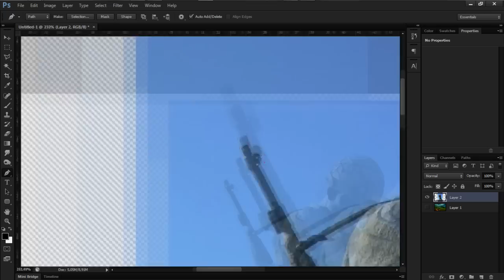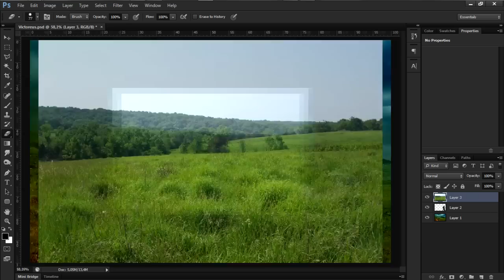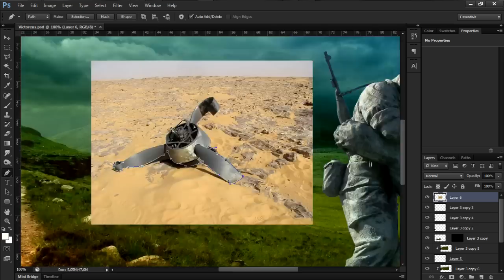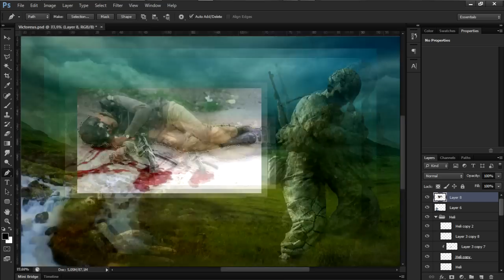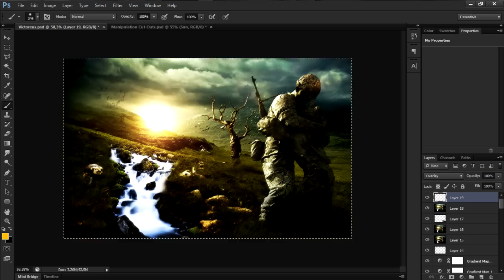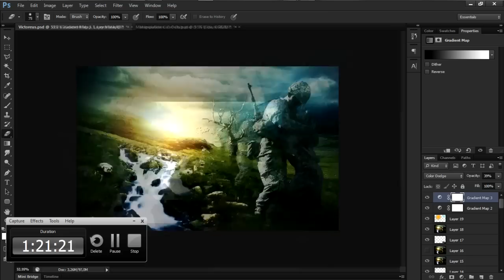Shelter (Photo-Manipulation) - Mark van Leeuwen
Hi guys!
I hope you like my first Photo-Manipulation ever.